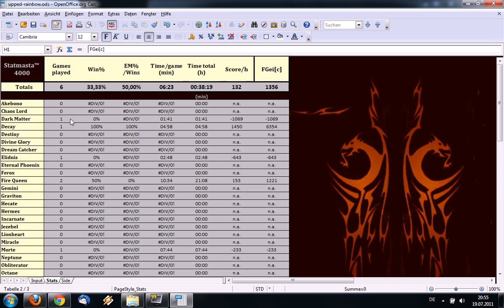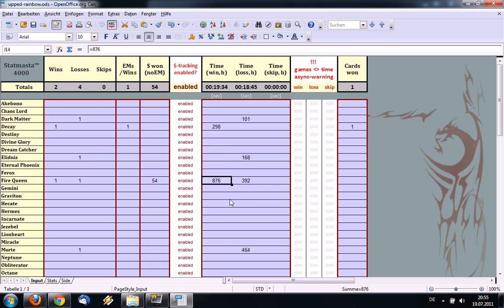Let's Play Elements [10] - Rache!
Wieder die Fire Queen. Das schreit nach Rache.

Und nach einem vollen Feld...